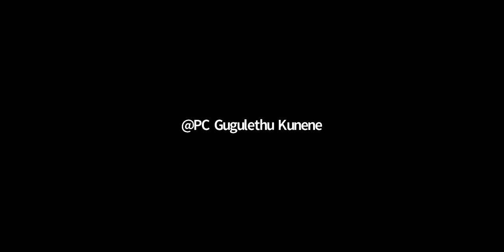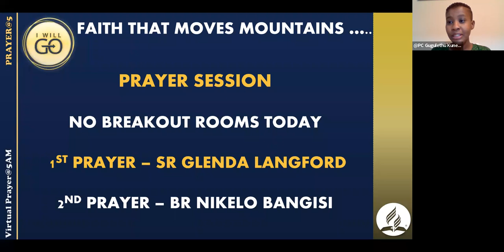SITTING AT THE FEET OF JESUS - PR LUNGA MATSHAYA